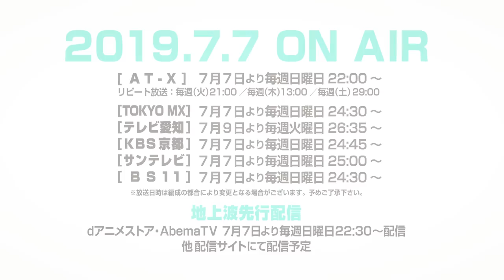TVアニメ「ナカノヒトゲノム【実況中】」第三弾PV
カリスマ実況者８人、挑むのはリアルゲーム実況で再生数100,000,000（１億）！
TVアニメ「ナカノヒトゲノム【実況中】」は7月7日（日）よりAT-Xにて放送開始！

AT-X　毎週日曜日　22：00～22：30
TOKYO MX　毎週日曜日　24：30～25：00
テレビ愛知　毎週火曜日　26：35～27：05
KBS京都　日曜日　24：45～25：15
サンテレビ　毎週日曜日　25：00～25：30
BS11　毎週日曜日　24：30～25：00

dアニメストア　毎週日曜日　22：30～
AbemaTV　毎週日曜日　22：30～
※他配信サイトにて配信予定。

※放送日・配信日時は編成の都合により変更となる場合がございます。予めご了承下さい。

『ナカノヒトゲノム』。
ゲーム実況者たちの間で話題のフリーゲーム。
話題なのは、その内容よりも、
プレイヤーが失踪してしまう現象－－

行方不明となったゲーム実況者たちは、
外界とは隔離されたとある島に集められていた。
そこで彼らに課されたのは、
リアルでクリアしなければならない数々のゲームにおいて、
再生数一億を達成すること。

８人のカリスマ実況者たちによる、
命を賭けたリアルゲーム『ナカノヒトゲノム』の実況が始まる－－

‹STAFF›
原作：おそら（MFCジーンピクシブシリーズ／KADOKAWA刊）
監督：大沼心
シリーズ構成：下山健人
キャラクターデザイン・総作画監督：髙橋瑞紀
音楽制作：ランティス
アニメーション制作：SILVER LINK.
製作：ナカノヒトゲノム【実況中】製作委員会

‹CAST›
入出アカツキ：山下大輝
更屋敷カリン：鬼頭明里
鬼ヶ崎カイコク：佐藤拓也
駆堂アンヤ：畠中祐
忍霧ザクロ：内山昂輝
伊奈葉ヒミコ：石見舞菜香
逢河マキノ：寺島拓篤
路々森ユズ：名塚佳織
パカ：津田健次郎
他